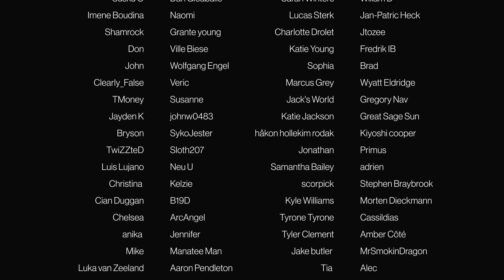FEAR THE WALKING DEAD - Episode 3x16 'Sleigh Ride' | REACTION/COMMENTARY - FIRST WATCH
CHAPTERS:
Intro - 00:00
Reaction/Commentary - 01:10
Outro/Discussion - 10:18

FEAR THE THE WALKING DEAD
In Los Angeles, a city where people come to escape, shield secrets, and bury their pasts, we follow this mysterious outbreak as it threatens to disrupt what little stability high school guidance counselor Madison Clark and English teacher Travis Manawa have managed to assemble. The pressure of blending two families while dealing with resentful, escapist, and strung out children takes a back seat when society begins to break down. A forced evolution, and survival of the fittest takes hold, as our dysfunctional family finds they must either reinvent themselves or embrace their darker histories.

Episode 3x16 'Sleigh Ride'
Madison faces a horrifying revelation and the Clark family is pushed to new extremes.